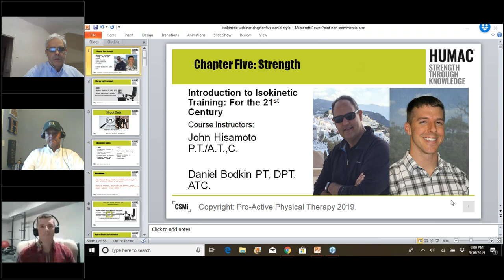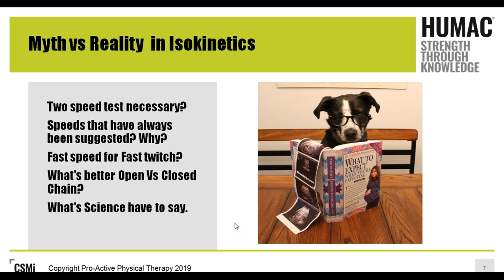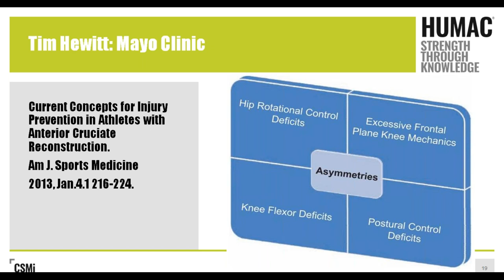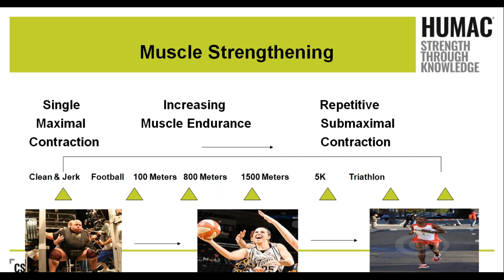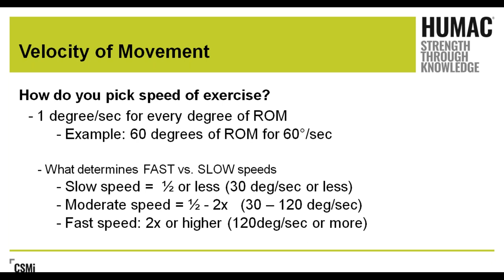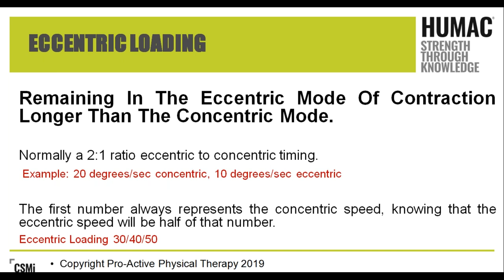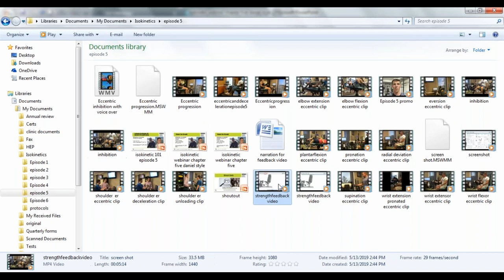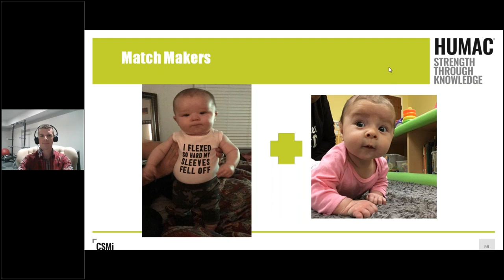Isokinetics 101 Webinar Series, Episode 5: Strength Training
CSMi sponsored a live 12-episode monthly webinar series on using Isokinetic Testing & Exercise in the clinic and in the training room called Isokinetics 101. The series begins with the "History of Isokinetics and Basic Applications" and ends with "Advanced Concepts Using an  Isokinetic System with Blood Flood Restriction Therapy". Each episode builds on the prior episode.